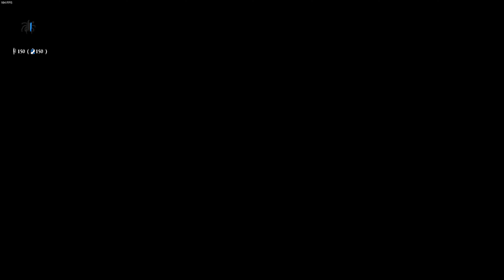Hunt: Showdown 1896 #045 - Der letzte Schuss fehlt - [2024] Multiplayer Let's Play in Deutsch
" Hunt: Showdown 1896 " bekommt ein Megaupdate. Endlich bekommt mein Lieblingsspiel die aktuelle Version der Cryengine. Und wir sind gespannt was die so hermacht. Auch die neue Karte soll ein Hingucker sein und durch viele Tunnels und Winkel neue Strategien fordern. Und zu guter letzt, lächelt uns ein neuer Event an. Das lockt sogar ein altes Mitglied wieder zurück ins Team: Mattes ist wieder da!

Wir freuen uns euch neue Folgen im neuen Spiel zu präsentieren. Willkommen zu " Hunt: Showdown 1896 ".

★ Hunt: Showdown 1896 / Let´s Play ★ [ Ein deutschsprachiges Let´s Play ]